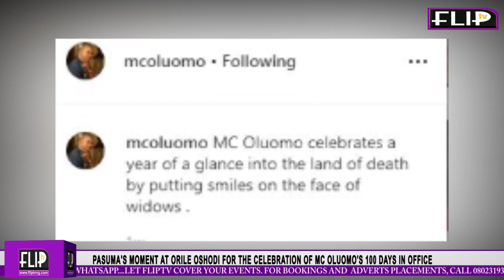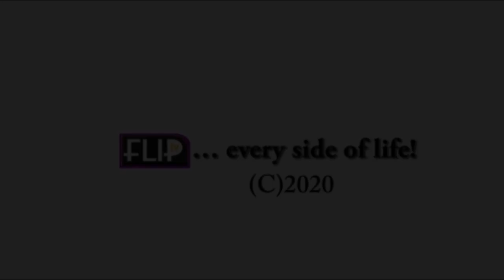PASUMA'S MOMENT AT ORILE OSHODI FOR THE CELEBRATION OF MC OLUOMO'S 100 DAYS IN OFFICE